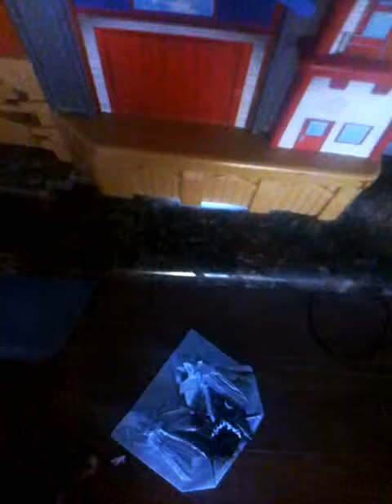Santa and sliegh time lapse last part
Like sub and comment and HAVE A MERRY CHRISMAS!